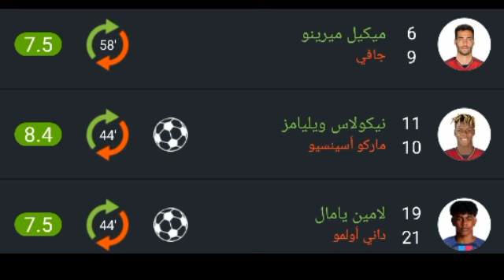تقييم لاعبين إسبانيا ضد جورجيا اليوم ورجل مباراة